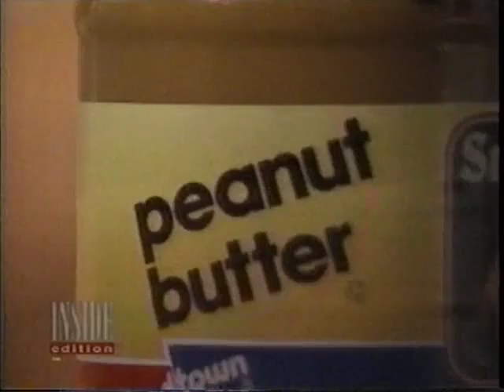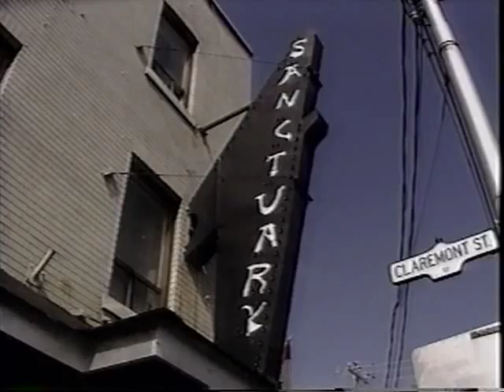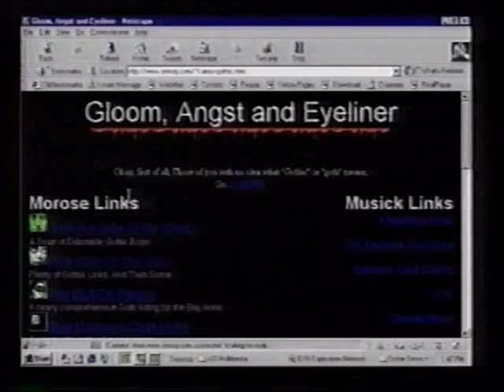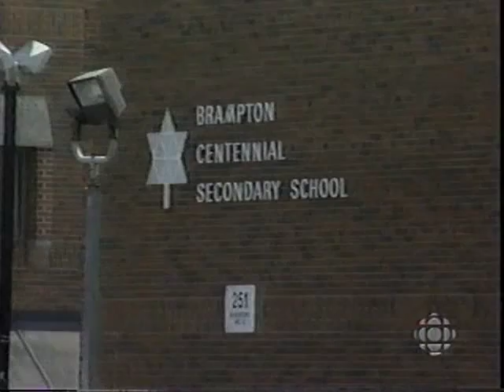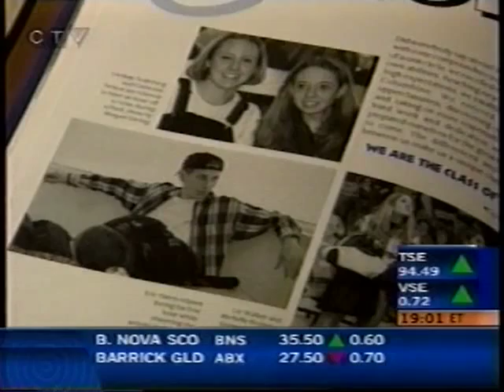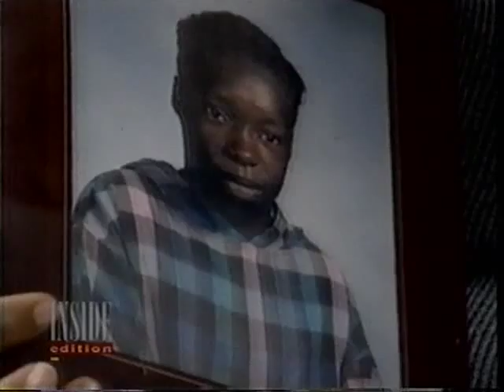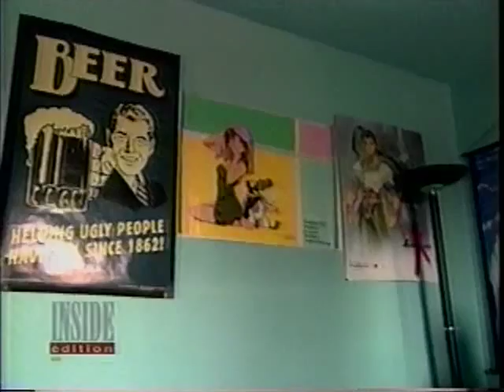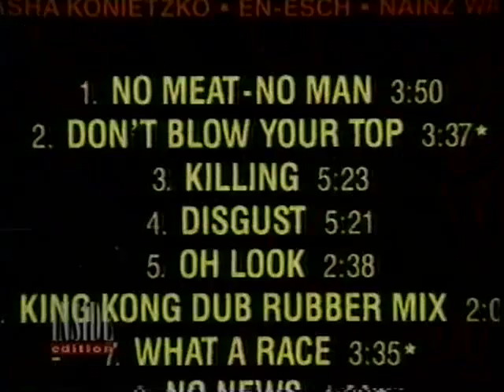Tuesday 4.20.1999 news Clips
Tuesday 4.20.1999 + Wed. 4,21.1999 news Clips Columbine trenchcoat mafia